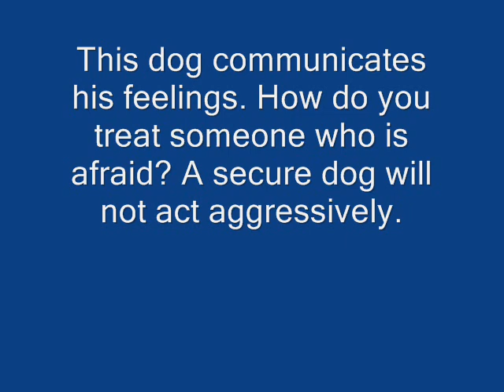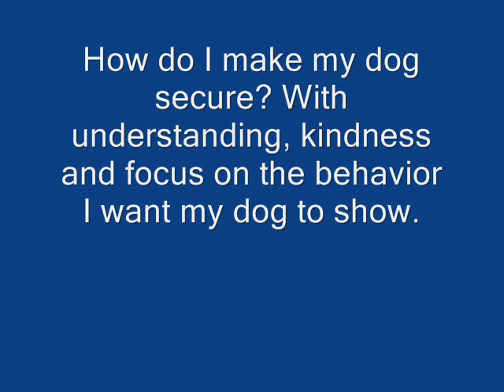Dog's don't fight - Aggressive dog?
Does your dog show aggressive behavior? Is he angry or unsecure? See if you recognize this following behavior... / Ingrid Lingmark

Do you have any questions about dogs?